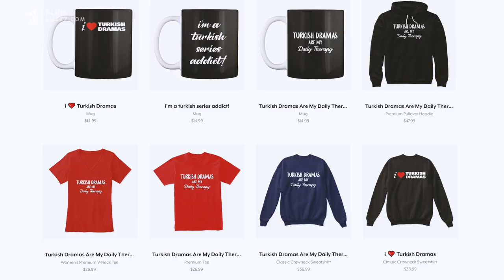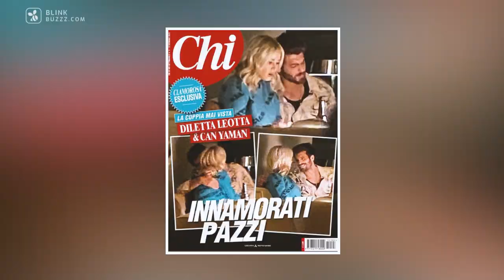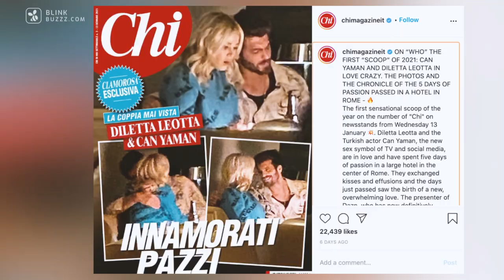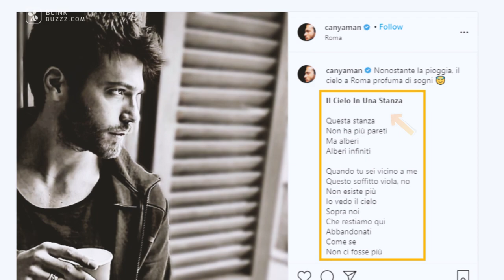The Truth Behind Can Yaman's New Love!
Wanna know? Watch the video till the end!

Is the rumor true or not | What is Can Yaman's statement | Who is Diletta Leotta | How they met and MORE!